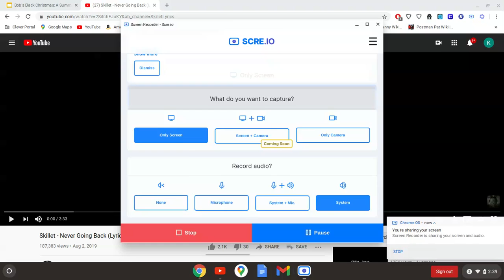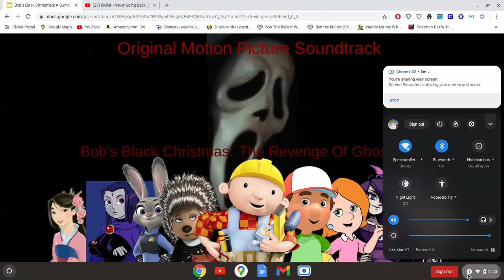Bob's Black Christmas The Revenge Of Ghostface (2010) (Track 29) Skillet - Never Going Back